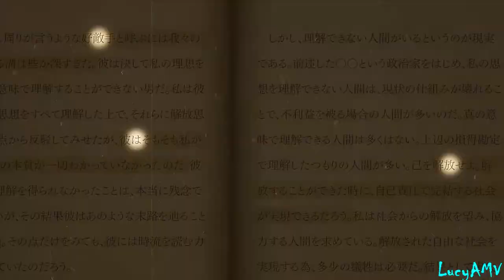MHA ll Hawk & Endeavor - For Those Who Wait AMV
Hey guys im here with another video :D A MHA MV

Music; For Those Who Wait by